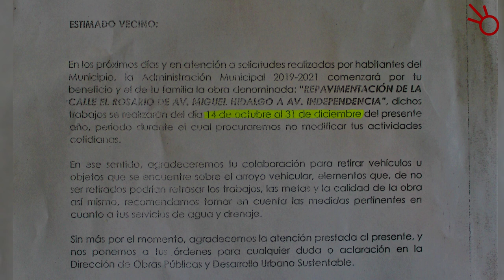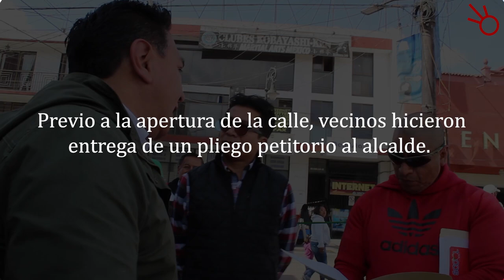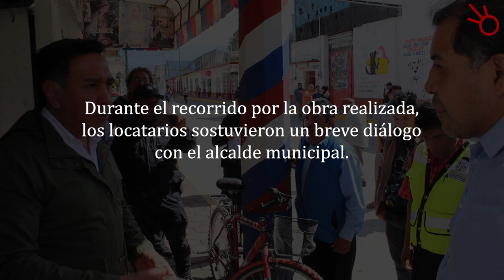A destiempo y con deficiencias en la obra, reabren la calle Rosario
La tarde del 15 de enero, el presidente municipal de Amecameca, Miguel Ángel Salomón Cortés, dio apertura a la obra "Repavimentación de la calle Rosario", la cual debía realizarse del 14 de octubre al 31 de diciembre de 2019, no obstante, vecinos y locatarios expresaron su inconformidad.